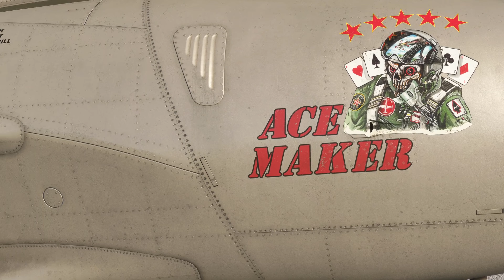Inibuilds Lockheed T-33 Shooting Star | First Look/Review | MSFS2020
First look and review of the Inibuilds Lockheed T-33 Shooting Star! An absolute gem for your hangers!